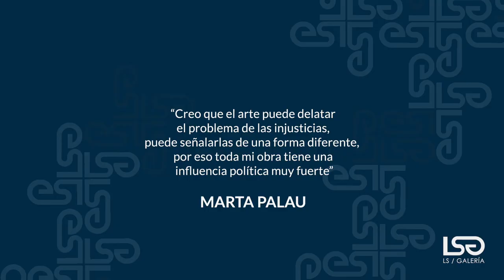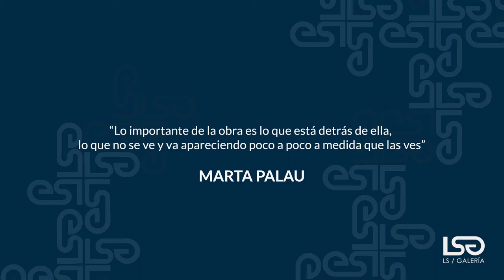Marta Palau - 2 minutos de arte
Descubre la obra de MartaPalau